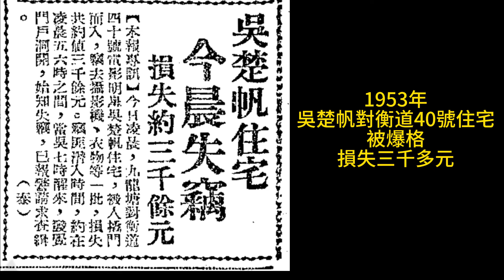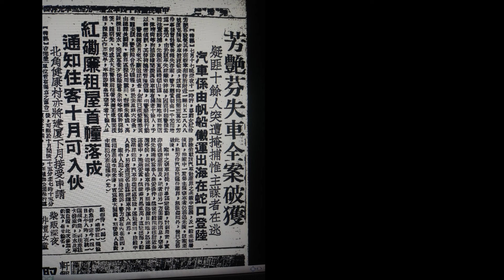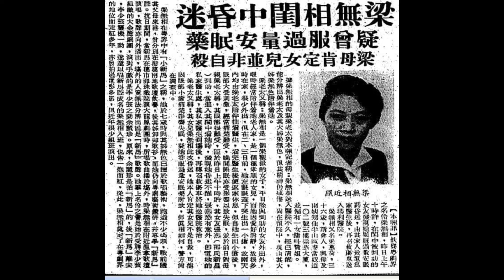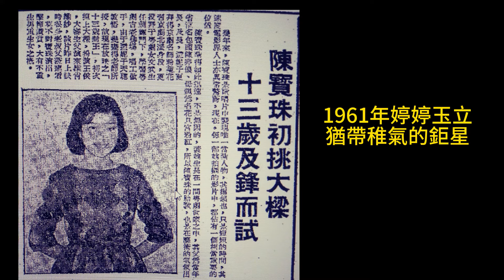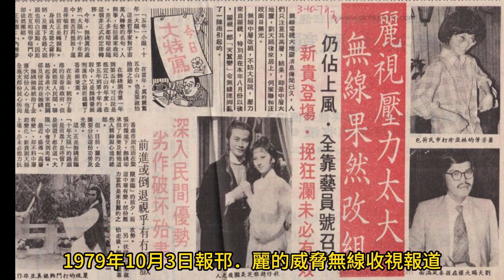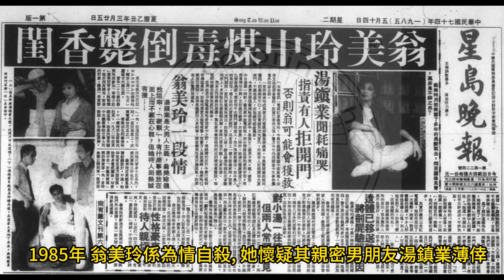香港電影圈新聞剪報～1951－1985